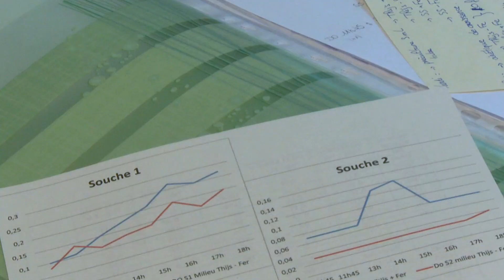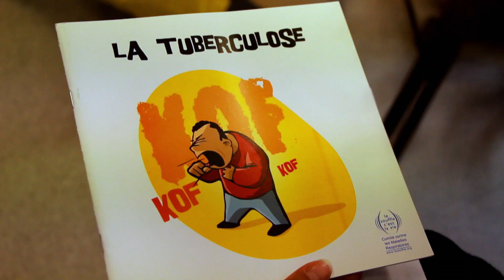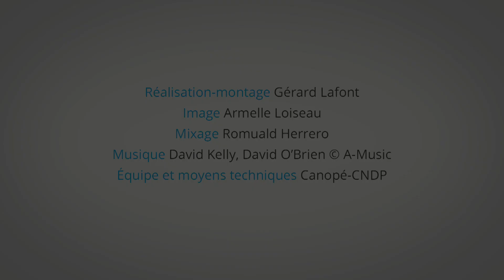Un nouveau vaccin contre la tuberculose ? / Camille Locht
Aujourd’hui, la tuberculose cause encore 1,3 million de décès par an dans le monde. A Lille, dans un laboratoire de l'Inserm, le microbiologiste Camille Locht travaille sur les nouvelles formes de vaccins permettant de lutter contre la coqueluche et la tuberculose. Si le classique BCG est efficace pour les jeunes enfants, il ne protège pas les adolescents et les jeunes adultes qui représentent 85 % des victimes. Autant dire que les recherches actuelles suscitent de grands espoirs…